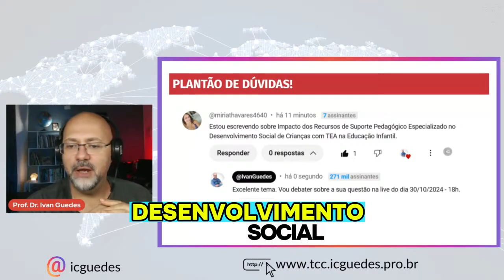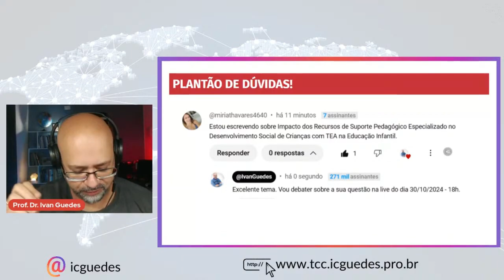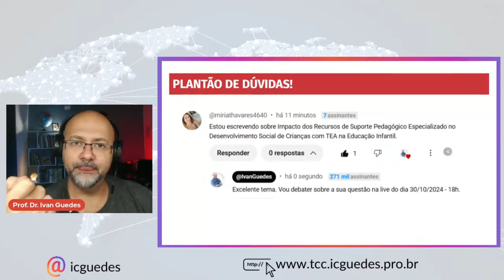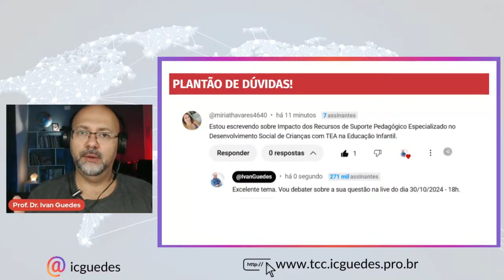Como delimitar tema de TCC sobre SUPORTE PEDAGÓGICO para crianças com TEA na educação infantil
Como delimitar o tema do TCC sobre educação especial na educação infantil. Neste vídeo eu discuto sobre possibilidades de delimitar o tema do tcc sobre o suporte pedagógico para crianças com TEA na educação infantil.

✅Faça parte do meu grupo do Telegram para fazer seu TCC

✅Quer ingressar no mestrado? Faça parte do meu grupo do Telegram

Você está fazendo seu TCC e deseja abordar o impacto dos recursos de suporte pedagógico especializado no desenvolvimento social de crianças com Transtorno do Espectro Autista (TEA) na educação infantil ? Neste vídeo, eu, Professor Ivan Cláudio Guedes , compartilho sugestões de temas, metodologias e abordagens que podem te ajudar a criar um trabalho relevante e diferenciado.

Primeiro, discutimos como delimitar o tema, explorando possíveis focos:

Adaptação curricular : como planejado e implementação de mudanças específicas para atender crianças com TEA.
Tecnologias assistivas : uma análise bibliográfica sobre ferramentas tecnológicas que auxiliam na aprendizagem e interação social.
Estudo de caso : uma análise de práticas em uma escola que utiliza suporte pedagógico especializado.
Revisão integrativa : compilar dados de pesquisas existentes para mapear recursos pedagógicos e seus impactos.
Desenvolvimento social : estudar como habilidades sociais são promovidas em crianças com TEA na educação infantil.
Além disso, abordo desafios e limitações enfrentadas pelos professores e educadores na implementação de recursos pedagógicos e como isso pode ser incorporado ao seu TCC. Também sugerimos estratégias para construir um trabalho rico em fundamentação teórica, utilizando metodologias de revisão de literatura e estudos de caso.

Seja você um estudante, psicopedagogo ou professor, as dicas neste vídeo vão te ajudar a criar um TCC que faz a diferença na área da educação inclusiva.

Dicas bônus:

Como planejou sua pesquisa sem a necessidade de submissão ao Comitê de Ética.
A importância de estruturar seu trabalho com uma abordagem focada, como delimitar por faixa etária ou por um tipo de recurso pedagógico.
Exemplos práticos para melhorar a relevância acadêmica e profissional do seu TCC.
Para suporte personalizado, acesse o TCCAgoraVai.com.br e confira as mentorias e orientações que oferecemos para alunos como você!